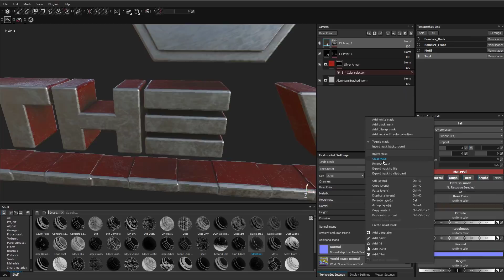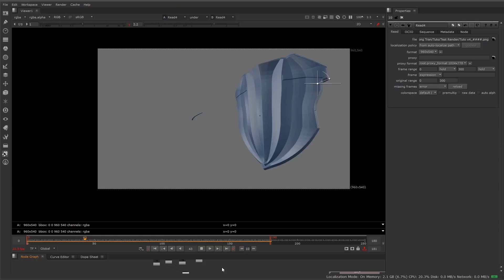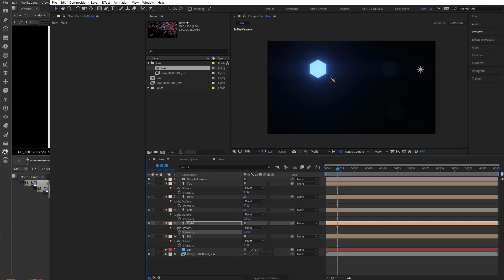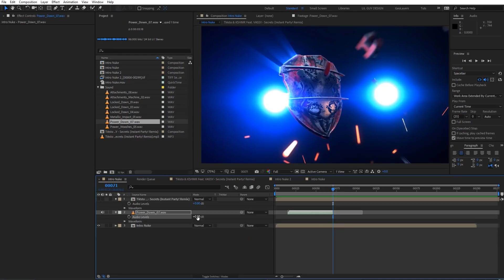Introduction Tuto The Venom - Lil Guy Design ©2018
Hello la famille, j'espère que vous allez bien et que vous avez passé de bonnes fêtes ;) De mon côté c'était super, mais je n'ai pas cessé de bosser pour vous.

Aujourd’hui je vous présente l’introduction du Tuto The Venom, un tuto composé en 11 parties avec des logiciels et plugins tels que: Cinema 4D, Unfold 3D, Susbtance painter, Octane Render, NukeX & After Effects. Dans ce tuto je vous montre toutes les techniques utilisées pour créer son intro.

Hello family, I hope you are well and that you had a good end of year party ;) On my side it was great, but I have not stopped working for you.

Today I present you the introduction of "Tuts The Venom", the tutorial compound 11-part with softwares and plug-ins such as: Cinema 4D, Unfold 3D, Susbtance Painter, Octane Render, NukeX & After Effects. In this tutorial, I show you all the techniques used to create his intro.